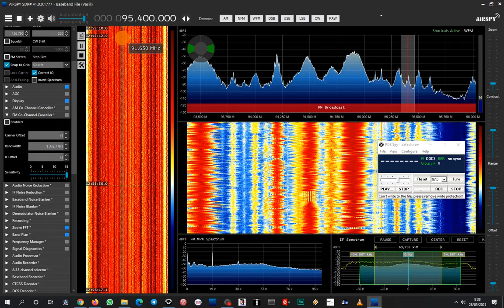FMDX Sporadic-e 95.4 MDR Kultur, Dresden (Germany) - Baeza (Spain) 1987 km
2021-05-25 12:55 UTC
SDRPlay RSP1A
Ampliantena AMP13 FM, 6dB, 4 elements